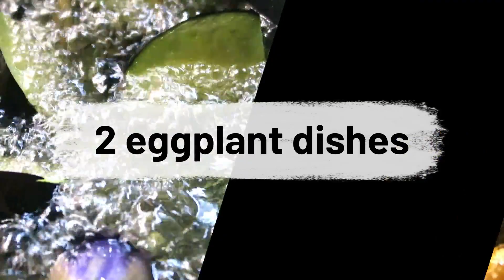More than a Side dish!｜Eggplant /Aubergine Recipe Japanese style｜なすレシピ｜Vegetarian｜Vegan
More than a Side dish!｜Eggplant /Aubergine Recipe Japanese style｜なすレシピ｜MISO｜Vegetarian｜Vegan｜Japanese cooking｜Easy japanese food recipes｜Japanese style｜Vegetable recipes｜Bento side dish ｜berenjena recetas｜Nasu｜가지요리｜auberginen rezepte｜बैंगन रेसिपी

What is eggplant nutrition?

Eggplant contains a variety of phytonutrients, including nasunin, which has antioxidant properties and helps protect cells from oxidative damage.

Eggplants are also low in calories and fat, and rich in dietary fiber. The fiber found in eggplant supports digestive health and may help regulate blood sugar levels.

No.1: Deep-fried eggplant & pumpkin
with grated white radish
2 eggplants
1 small pumpkin
300cc water
1 teaspoon granulated broth
2 teaspoons sugar
1 tablespoon sake
2 tablespoons soy sauce
5cm white radish
Oil

No.2
: Eggplant and Miso Ginger stir-fry
2 eggplants
1/2 tablespoon sugar
1 tablespoon sake
1/2 teaspoon soy sauce
1 tablespoon miso
1/2 tablespoon grated ginger
Oil

- Extras -
Ginger Eggplant